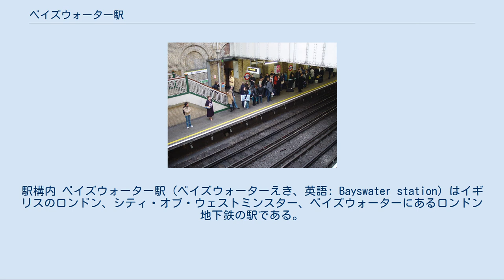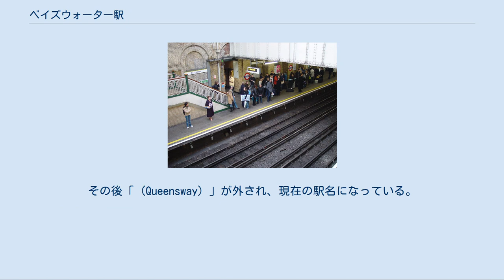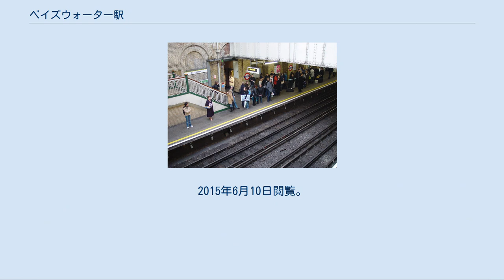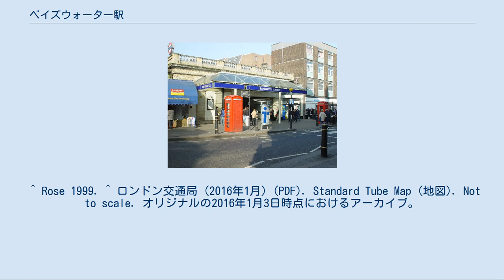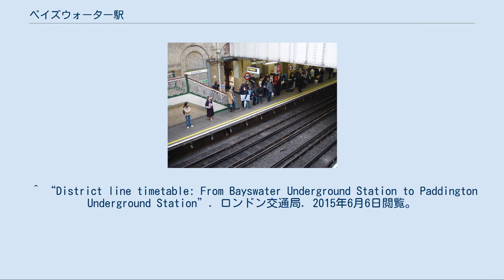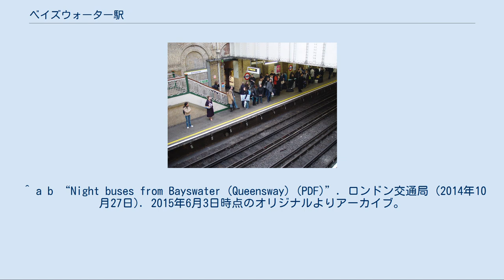ベイズウォーター駅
駅構内 ベイズウォーター駅（ベイズウォーターえき、英語: Bayswater station）はイギリスのロンドン、シティ・オブ・ウェストミンスター、ベイズウォーターにあるロンドン地下鉄の駅である。
 サークル線とディストリクト線（エッジウェア・ロード支線）の列車が発着する。
トラベルカード・ゾーン1に属する。
 この駅はロンドン都心部にあるシティ・オブ・ウェストミンスターのベイズウォーター地区にある。
南北に走るクイーンズ・ウェイに面しており、クイーンズ・ウェイの西側にひとつの出入口（駅舎）がある。
 駅は東西に伸びる地下駅で、2面2線の相対式ホームを持つ。
サークル線・ディストリクト線は線路を共有しており、同じホームに発着する。
 この駅は1868年10月1日に、メトロポリタン鉄道（世界最初の地下鉄で、その後ロンドン地下鉄の一部となっている）がパディントン駅から西に延伸した際に開業した。
 駅は何度か改名されている。
1926年11月1日には「Bayswater (Queen's Road) & Westbourne Grove」、1933年には「Bayswater (Queen's Road)」、そして1946年には「Bayswater (Queensway) 」とされた。
その後「 (Queensway) 」が外され、現在の駅名になっている。
 この駅は2006年にMetronetによって改装された。
 南に200mほど離れたクイーンズ・ウェイの南端にはセントラル線のクイーンズウェイ駅がある。
 駅の南方を東西に走る通りであるベイズウォーター・ロード（なお、クイーンズウェイ駅の方が近い）は、フォーサイト・サガシリーズとして知られるジョン・ゴールズワージーの小説を含む、英文学において有名である。
 昼間時の運行パターンは以下の通り。
本数は1時間あたりの列車数。
 また、毎朝アクトン・タウン（土曜日はイーリング・ブロードウェイ）発エッジウェア・ロード駅行きの列車と、日曜日の深夜にはエッジウェア・ロード発イーリング・ブロードウェイ行きの列車がある。
 ロンドンバスの7、23、27、36、70系統と、ナイトバスのN7系統が当駅を経由する。
さらに、23、27、36系統は24時間運行している。
 ロンドン交通局 ロンドン地下鉄 ■サークル線 ノッティング・ヒル・ゲート駅 - ベイズウォーター駅 - パディントン駅 ■ディストリクト線 エッジウェアロード支線 ノッティング・ヒル・ゲート駅 - ベイズウォーター駅 - パディントン駅 ^ a b c d Hywel, Williams (2004年1月7日). “District Line — Bayswater”. Renamed Stations. 2015年6月10日時点のオリジナルよりアーカイブ。
2015年6月10日閲覧。
 ^ Rose 1999. ^ ロンドン交通局 (2016年1月) (PDF). Standard Tube Map (地図). Not to scale. オリジナルの2016年1月3日時点におけるアーカイブ。
^ “Station Refurbishment Summary”. London Underground Railway Society (2007年7月). 2015年6月10日時点のオリジナルよりアーカイブ。
2015年6月10日閲覧。
 ^ a b Feather, Clive. “Circle line”. Clive's Underground Line Guides. 2015年6月3日時点のオリジナルよりアーカイブ。
2015年6月3日閲覧。
 ^ “Circle line timetable: From Bayswater Underground Station to Paddington Underground Station”. ロンドン交通局. 2015年6月6日閲覧。
 ^ “Circle line timetable: From Bayswater Underground Station to Notting Hill Gate Underground Station”. ロンドン交通局. 20...